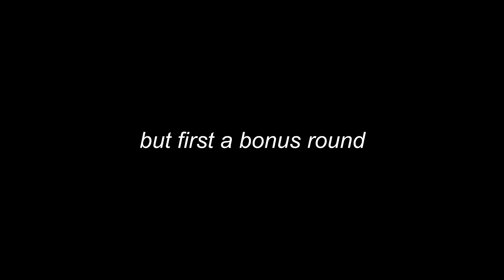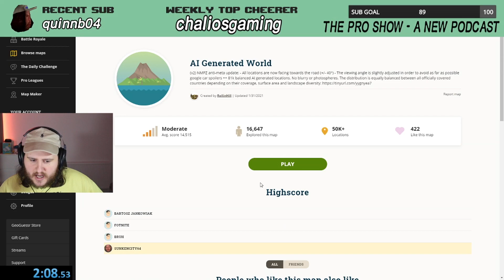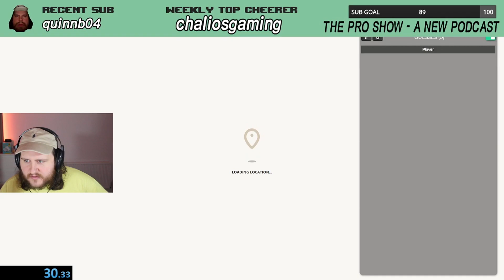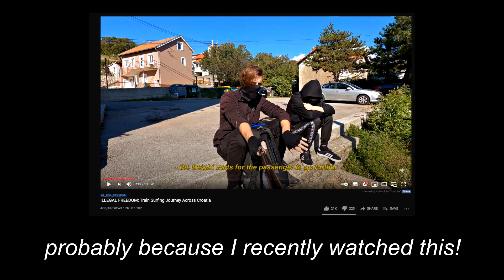BEATING pro Geoguessr players on the HARDEST gamemode